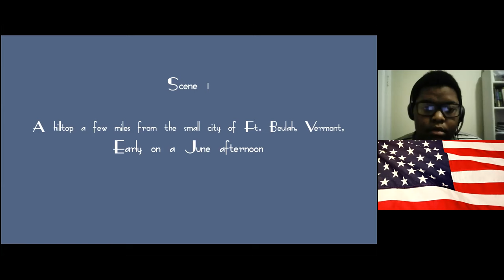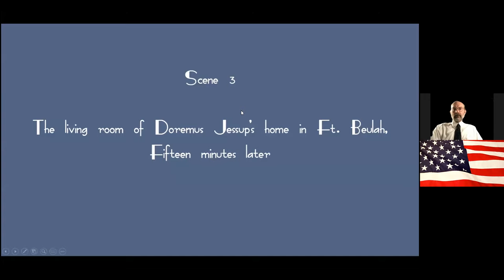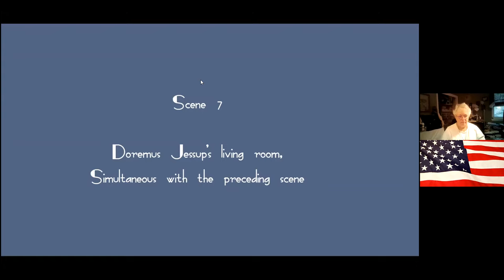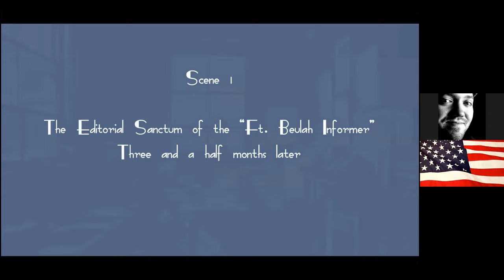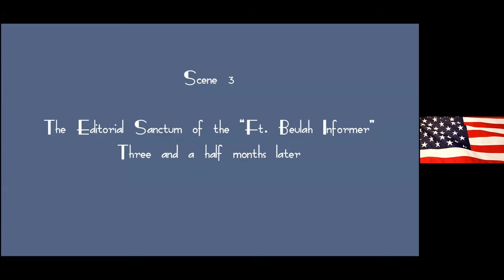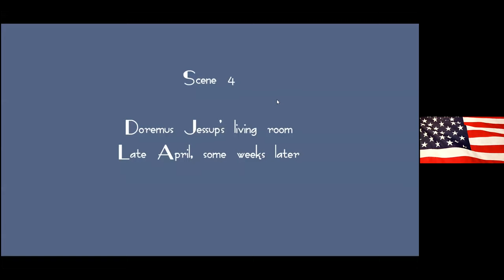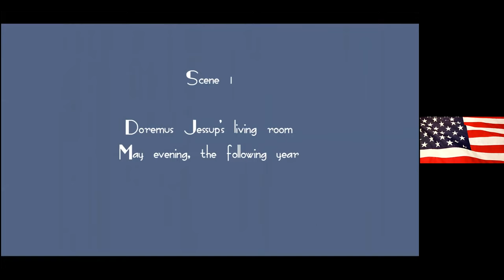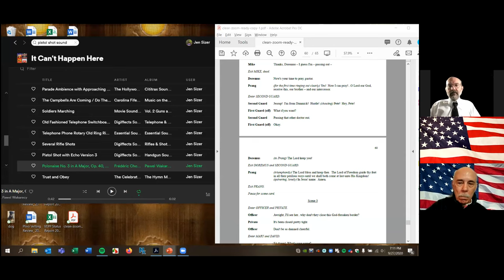IT CAN'T HAPPEN HERE || A play by Sinclair Lewis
"It Can't Happen Here" is a 1936 play based upon Sinclair Lewis's classic novel and was adapted by John C. Moffitt in collaboration with the author.  Set in Ft. Beulah, Vermont, it chronicles the townspeople's responses to the rise of fascist leader Buzz Windrip and the impact on their lives following his election.  His chief resisters in the local press, Doremus Jessup and Lorinda Pike, warn their family, friends, and neighbors, as well as the audience, that these events could occur "very soon - or never."

1. Doremus Jessup:  Ty Edwards
2. Lorinda Pike: Joi Price
3. David Greenhill: Ruth Diaz
4. Mary Greenhill: Megan Safko
5. Buzz Windrip: Geoffrey Baskir
6. Shad Ledue: Jackie Elisabeth
7. Fowler/ Pastor Prang / Corpo: Steve Bruun
8. Tasbrough / Corpo: Bob Rosenberg
9. Commissioner Swan / Mr Dimmick / Trowbridge / Corpo: Michael Safko
10. Julian Falck / Sarason / Mike: Lori Lyman Bruun
11. Clarence / Dan / Veeder / Corpo: Kripa Patwardhan
12. Mrs Veeder / Mrs Whitcomb / Secretary / Corpo: Marge McGugan

Directed by Erin Klarner
Sound and Visual Tech by Jen Sizer